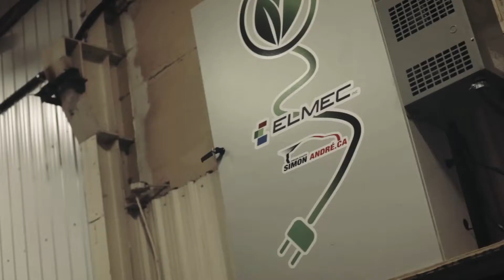Finaliste Gala Radisson 2016 - Nouvelles pratiques d'affaires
Pièces d'auto Simon André a fait parti des trois finalistes dans la catégorie Nouvelles pratiques d'affaires lors du 31e Gala Radisson.

Crédit Gala Radisson 2016